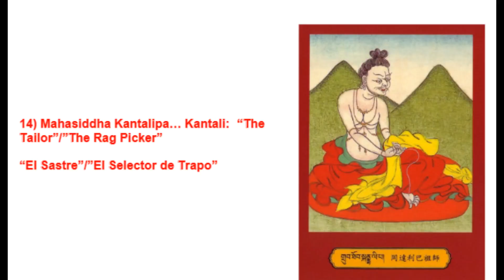MAHASIDDHA #14 - KANTALIPA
14) Mahasiddha Kantalipa… Kantali: “The Tailor”/”The Rag Picker”
“El Sastre”/”El Selector de Trapo”

Kantali nació para un oﬁcio miserable de costura y trapos juntos en tela reutilizables. Un día, se pinchó accidentalmente el dedo y sangraba profusamente en el paño en el k trabajó durante horas. Impulsado allá
de la resistencia , corrió al bosque , comenzó a rodar por el suelo rasgando su cabello y aullando como un animal herido. ..